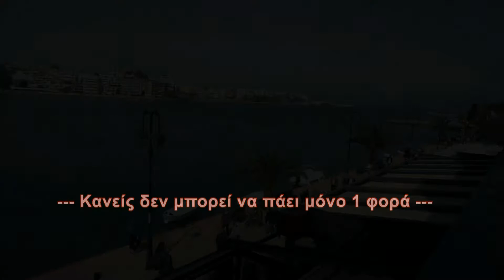Xαλκίδα (άποψη της παραλίας) 16/3/2014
ΚΥΡΙΑΚΗ 16 ΜΑΡΤΙΟΥ 2014
Χαλκίδα

"Μια όμορφη Καλοκαιρινή Ηλιόλουστη ημέρα, με φόντο την παραλία δίπλα στην Παλιά Γέφυρα"
SUNDAY 16 MARCH 2014
Chalkida

"A beautiful Summer sunny day, with background of the beach next to the Old Bridge"